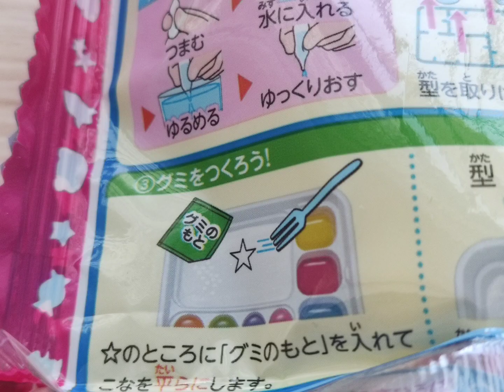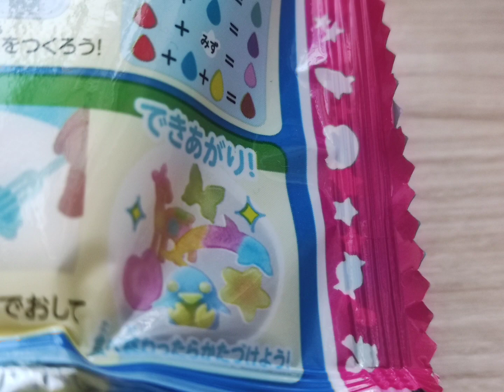[ Animal crossing ] Olivia making kracie colourful peace oekaki gummy land part 2 - Stop motion